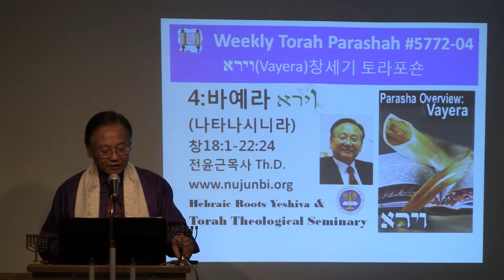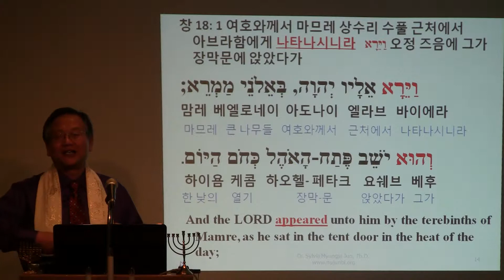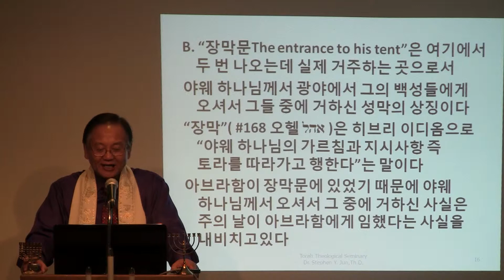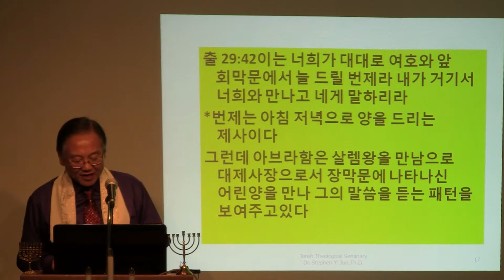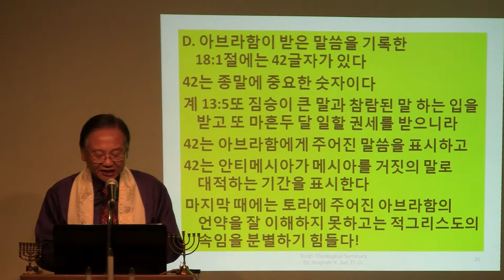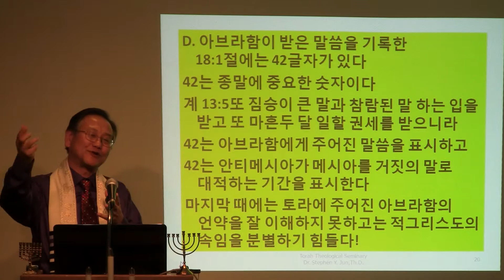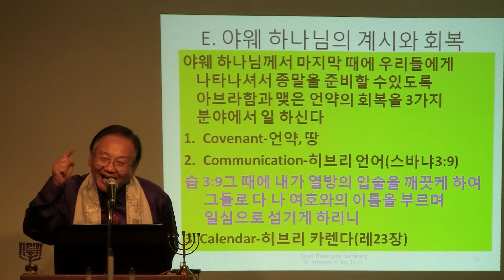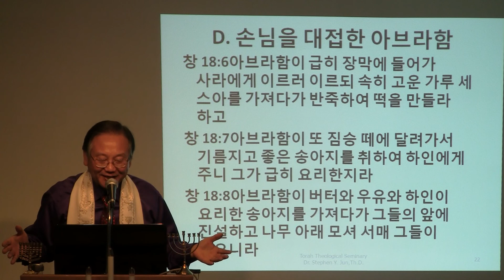5772-4 VaYera나타나시니라 1 of 3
Weekly Torah Portion 전윤근목사